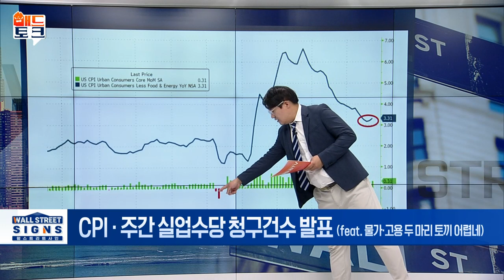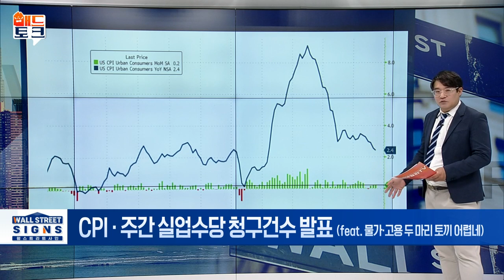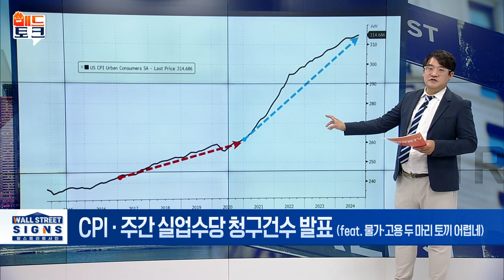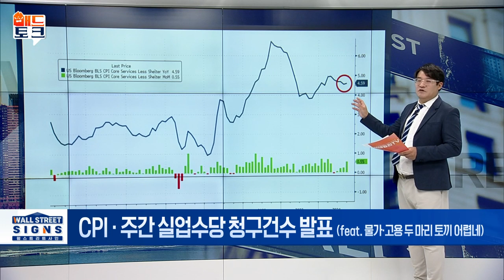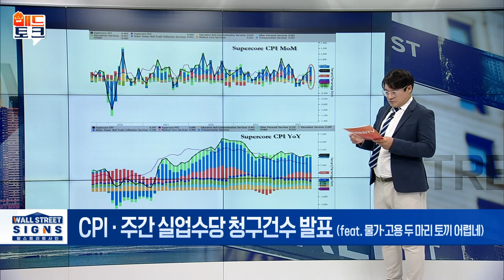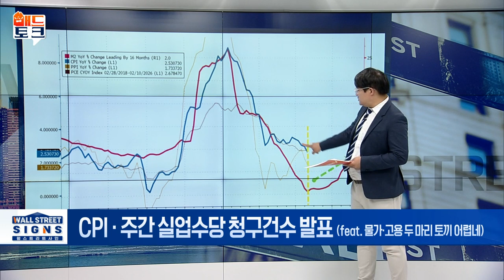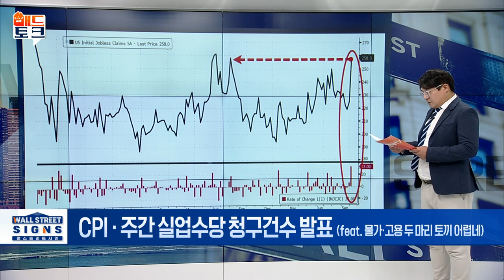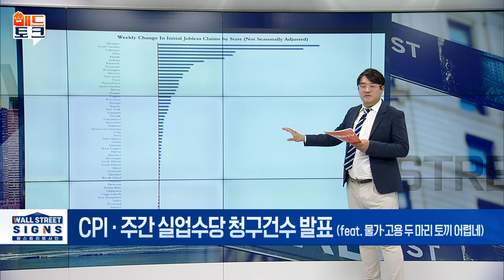🚀[출근길 경제] 중요한 지표 나왔다! 이제는 실적의 시간 | Market Signal (20241011)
▶ CPI · 주간 실업수당 청구건수 발표
- 뉴욕 증시, 인플레 상승 · 고용 둔화에 일제히 하락
- 9월 CPI 전년비 2.4%↑...  3년 7개월 만에 최저
- 실업수당 신규청구 25만8천건... 1년 2개월 만에 최대